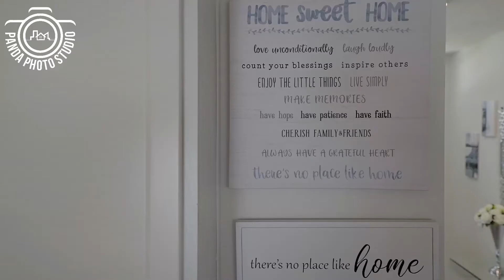Panda Photo Studio Real Estate Photo & Video - 13913 Smiling Daisy Pl, Riverview, FL 33579